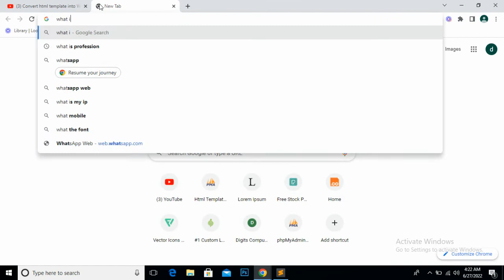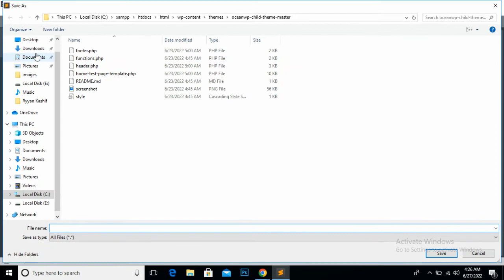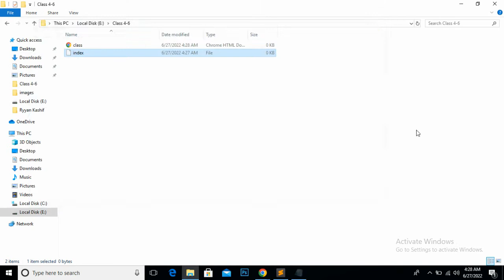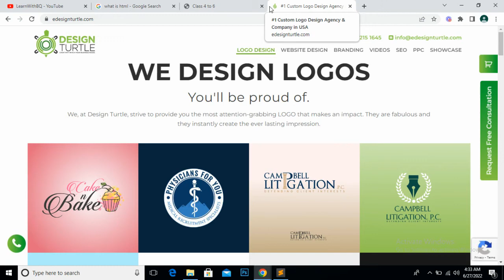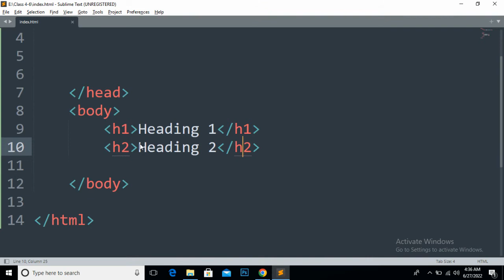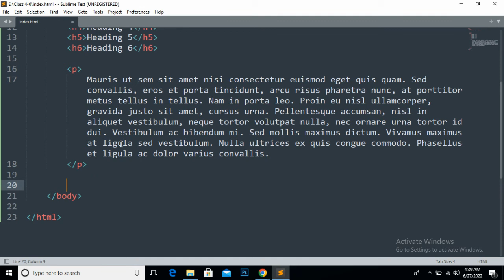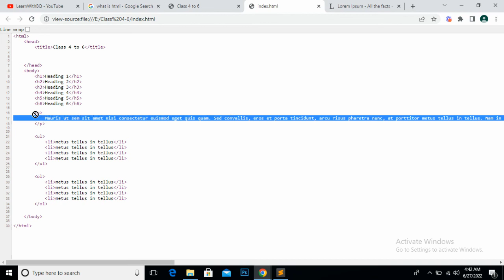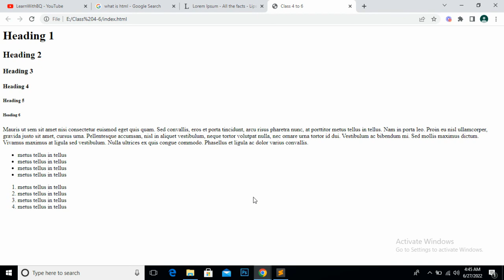Learn website design in HTML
Learn html for website design and development.